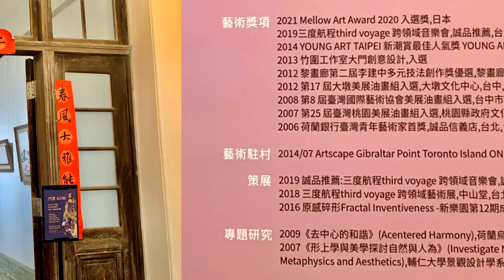黃楷馨｛ 2014 × 2024 ｝個展 ～2024.4.2-29 台北「大院子」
黃楷馨｛ 2014 × 2024 ｝個展
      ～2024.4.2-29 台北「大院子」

　　—2024.4.5  陳宗嶽 寫於台北

　　久聞台北「大院子」之名，2024年4月4日為了觀賞黃楷馨的｛ 2014 × 2024 ｝個展，特地到建於1931年的「大院子」探訪。

　　一進「大院子」的大門，就直接進入正對面的中央棟展廳，觀賞黃楷馨（Kai-Hsing HUANG）的｛ 2014 × 2024 ｝個展。

　　展廳入口前的兩邊，分別有著：

一、黃楷馨對此次個展的說明

　　怎麼樣的容器才能承載創造力？
　　如果他是一個具體物質，是否能夠試論形容他的深度、寬度、透明度？
　　感謝「大院子」的邀請，在古蹟建築再利用的場域裡，我想起幾組一直找不到適當時機展出的作品，特別是2014年加拿大多倫多島駐村創作的作品群，配合近期作品直至2024年，集結為這次的個展：｛2014×2024｝。
　　｛｝ 是數學符號裡的大刮號，表示一個集合的意思，｛2014 × 2024｝ 即為這段期間的創作匯集。
　　步入主建築廊道，由山櫻花引導觀者：
　　往左是2014年多倫多島上的駐村創作；
　　往右則是常態抽象畫作；
　　若一路往前，進入中間展區，展示近期的主要創作Series of ⊘（Pi）：圓宇。
　　Saku-lala-ra 系列是我在2018-19年間山櫻花策展計畫所延伸發展出的畫作，該計畫關注生命流轉與各種生命間相互連結（inter-Connected）的觀念，現階段畫作則表現固有山櫻花樹堅毅的生命力與精神性；
　　2014年夏天在多倫多島上的駐村是一段夢幻回憶，透過本展首次公諸於世；
　　series of ⊘（Pi）始於2014年，我發現「圓形的載體」開啟了另一道新自由，「離四邊」，放下了「邊際」的拘束。
　　生命沒有奇蹟只有累積，
　　藝術創作是一首如歌般地「勤勞魔咒」：放下，但不放棄。

二、黃楷馨豐富的繪畫展出與得獎紀錄

　　黃楷馨 Kai-Hsing HUANG生於台灣台北

（一）、繪畫展覽與獎項
　　1、個展：
　　2019《12月裡的12年》12 years within 12 months,99 度藝術中心，臺北，台灣
　　2018《調音•調色tuning》99度藝術中心，臺北，台灣
　　2017《Be my funny V.I.P》 VIP展，雲清藝術中心，臺北，台灣
　　2015《雲渡風行 Between Grasp and Release》穎川畫廊，臺北，台灣
　　2015《筆記#9：常 note#9:imperiment》，99度藝術中心，臺北，台灣
　　2014《筆記#8：探索 note#8:exploration》私藝術，臺北，台灣
　　2014《筆記#7：睛、多雲、偶雨 note#7:sunny,cloudy,raining》自由人藝術公寓，臺中，台灣
　　2013《幸運星Lucky Star》 The Brick Lane Gallery-The Annexe, London倫敦，英國
　　2013《流•轉Turning》，99度藝術中心，臺北，台灣
　　2013《棲地Habitat》MADL 替代空間，臺北，台灣
　　2012《遊戲Play》Art aNEW cafe gallery，臺中，台灣
　　2011《一個尋常冬天An ordinary winter》Art aNEW cafe gallery，臺中，台灣
　　2008 黃楷馨個展，99度藝術中心，臺北，台灣

　　2、聯展節選：
　　2024第七屆《Personal Structures個人結構》威尼斯，義大利
　　2022《愛與希望》世界女藝匯流藝術祭-「我們/Women的島嶼之歌」遍地開花，台東，台灣
　　2019《短暫的風景Paisajes efimeros》，Gustavo de Maeztu, Estella de Navarra埃斯特利亞，Spain西班牙
　　2017今日的樣貌Vision of Today,Art Nou.Mil.lenni gallery,Barcelona巴塞隆納，Spain西班牙
　　2016 傳-藝術家四人聯展，99度藝術中心上海M50空間，上海，中國
　　2016 原感碎形Fractal Inventiveness-新樂園第12期成員聯展，新樂園藝術空間，台北，台灣
　　2016 皺紋曾經微笑過：第九屆索卡好樣青年藝術家徵件聯展，索卡藝術中心，台南，台灣
　　2015 Venice Triennale: NaturaNutrix-Homo Vorax,Palazzo Albrizzi, Venice威尼斯，Italy義大利
　　2014法國秋季沙龍展LE SALON D"AUTOMNE,Paris巴黎，France法國
　　2014 Autumn group show,Gallery Hittite, Toronto多倫多，Canada加拿大
　　2014永遠の朋友展～連接台日的藝術紐帶，日本仙台媒體館/台北中正紀念堂，日本/台灣
　　2013‘Sense and Art' group show,Instituto Cervantes, New York City紐約，USA美國
　　2013 ‘Kunst 2013' in Colonia Nova, Berlin柏林，德國
　　2013 'Contemporary 2013 London ' , The Brick Lane Gallery, London倫敦，英國2013《貳零壹叁。集體走春》小品聯展，臻品藝術，臺中，台灣
　　2012 臺北市藝術創作者職業工會年度匯演（1）Action II 意識織錦，藝境藝廊，台北，台灣

　　3、藝術博覽會：
　　2023/2021/2020/2019/2018/2014 ART TAIPEI 台北國際藝術博覽會，台灣
　　2023/2020/2014台中藝術博覽會，台中，台灣
　　2023 第四屆新竹藝術博覽會，新竹，台灣
　　2023 ART FUTURE藝術未來，台北，台灣
　　2021 ART FORMOSA 福爾摩沙國際藝術博覽會，台北，台灣
　　2021/2014台南藝術博覽會，台灣
　　2018/2017/2016第二十二、二十一、二十屆上海藝術博覽會，上海世博展覽館，中國
　　2017 Art Kaoshiung高雄藝博會，台灣
　　2017 ArtBaHo,Barcelona巴塞隆納，Spain西班牙
　　2015 Art Osaka, Hotel Granvia,Osaka大阪，JAPAN日本
　　2015 SELECT FAIR, New York City紐約，USA美國
　　2015/2014 YOUNG ART TAIPEI 台北國際當代藝術博覽會，台灣
　　2013/2012/2011 Artist Fair 第十二屆，第十一屆，第十屆台灣藝術家博覽會，台灣
　　2013/2012 香港亞洲當代藝術飯店博覽會，JW萬豪酒店，灣仔君悅酒店，香港

　　4、藝術獎項：
　　2021 Mellow Art Award 2020入選獎，日本
　　2019三度航程third voyage 跨領域音樂會，誠品推薦，台北，台灣
　　2014 YOUNG ART TAIPEI 新潮賞最佳人氣獎 YOUNG ART AUDIENCE AWARD，台北，台灣
　　2013竹圍工作室大門創意設計，入選
　　2012黎畫廊第二屆李建中多元技法創作獎優選，黎畫廊，台北，台灣
　　2012 第17屆大墩美展油畫組入選，大墩文化中心，台中，台灣
　　2008第8屆臺灣國際藝術協會美展油畫組入選，台中市文化局，台中，台灣
　　2007第25屆臺灣桃園美展油畫組入選，桃園縣政府文化局，桃園，台灣
　　2006 荷蘭銀行臺灣青年藝術家首獎，誠品信義店，台北，台灣

（二）、藝術駐村：
　　2014/07 Artscape Gibraltar Point Toronto Island ON Canada

（三）、策展：
　　2019 誠品推薦：三度航程third voyage 跨領域音樂會，誠品表演廳，台北
　　2018 三度航程third voyage 跨領域藝術展，中山堂，台北
　　2016 原感碎形Fractal Inventiveness -新樂園第12期成員聯展，新樂園藝術空間，台北

（四）、專題研究：
　　2009《去中心的和諧》（Acentered Harmony），荷蘭烏特勒支藝術學院
　　2007《形上學與美學探討自然與人為》（Investigate Nature and Artefact throughMetaphysics and Aesthetics），輔仁大學景觀設計學系

（五）、出版：
　　2021 般若心經密鑰，釋常元/作者，黃楷馨/美術編輯+創作，自由文化出版
　　2014《浮生Ordinary Bliss》，黃楷馨 畫本集壹Drawing Book1
　　2014《黃金憂鬱時段Prime Time Blue》，黃楷馨 繪畫作品集貳 Painting Book2
　　2014《雲山錯遇》詩畫集，張蓉蓓/文，黃楷馨/繪，零極限文化出版社

（六）、教育：
　　2007 台灣輔仁大學景觀設計學系學士
　　2009荷蘭烏特勒支藝術學院公共空間設計碩士（MA HKU）
　　2011 荷蘭阿姆斯特丹藝術學院景觀建築碩士班客座生

（七）、現為：
　　專職藝術創作/臺北市藝術創作者職業工會會員/女藝會會員

三、遊目展出作品

　　進入還貼著門聯的展廳，是一個廊道連結三個展覽室的展場，共展出了64幅(組)的油彩與壓克力作品，在這有93年的歷史古蹟中，展出這樣色彩鮮活、瑰麗、斑斕的作品，格外有著一種對立、衝突的美感，我家牽手說：雖然她不懂其中的意涵，但是展出作品的多樣性，以及大幅使用明亮鮮豔的色彩，代表作者有著開朗活潑、積極進取的創作心態。

　　參觀者如能再參酌「大院子」展出導覽對作品所做的描述，或能有更深層的體驗：

　　黃楷馨以油彩、壓克力為主要媒材的創作，
　　有著利用顏料的輕薄或厚重交疊，
　　營造背景空間的或生硬堅實、
　　或通透而有層次，
　　並在這之中以潑灑、或壓印，
　　使其在空間的某處匯聚與凝結，
　　形成在不均質的背景之上，
　　規律運行的律動性。

　　近期，
　　黃楷馨的油彩作品，
　　始有著一致的方向性，
　　在平整而均衡的平面背景下，
　　以輕薄而多層的質地，
　　朝向單一的方向過度、消退。
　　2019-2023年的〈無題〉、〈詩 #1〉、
　　〈Everyday Is a Honeymoon
　　每一天都是蜜月〉、
　　〈無題20230913〉等作品
　　即是黃楷馨創作期間，
　　研究顏料色塊的組合關係以來的成果：

　　自量體感最厚重的平面，
　　順形勢傾瀉而下，
　　層層的如流體般，
　　濃厚與薄稀疊加，
　　與相融之處漸淡，
　　是黃楷馨寄內心常態，
　　對抽象議題的所思、所感，
　　轉化成富視覺畫面美感的作品。

　　而圓形畫面形式的
　　〈Series of ⊘(Pi)〉系列作品，
　　包容於圓形畫布裡的反覆筆畫堆疊，
　　其強烈的筆觸線條，
　　或互相融合或獨立搶占空間，
　　加上均衡安排的色彩，
　　完美地將藝術家創作時跌宕起伏的情緒，
　　轉錄為深植在畫布上亦動亦靜的力量展現。

　　這些流動或疊加反覆交替發生的手法，
　　也賦予了作品顯而易見的時間性，
　　觀看作品時，
　　視覺上的方向性，
　　及
　　時間上的方向性，
　　共同引導著觀者，
　　以一種作品本身提供的節奏與速度，
　　來緩緩地貼近並審視畫面；
　　在這樣慢節奏的觀賞過程中，
　　仔細撥開輕重厚薄不一的層次，
　　我們彷彿能在一層層堆疊中，
　　找到藝術家本人在創作過程中，
　　一步步以顏料壓進作品的
　　所思、所感與豐富情緒。